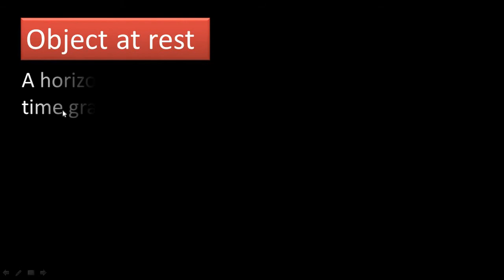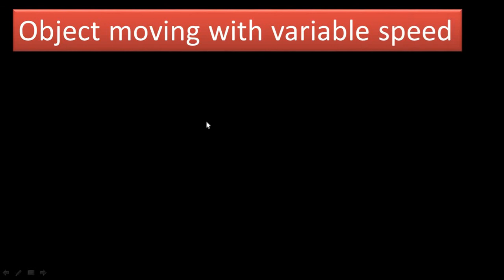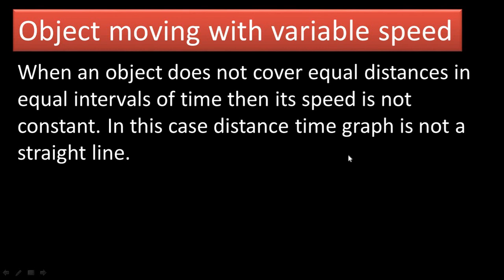Object moving with variable speed